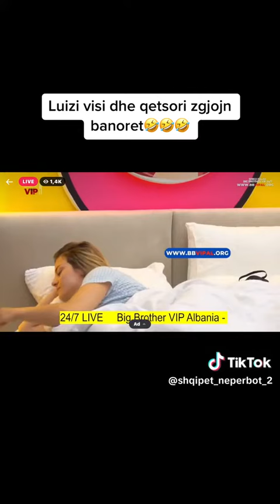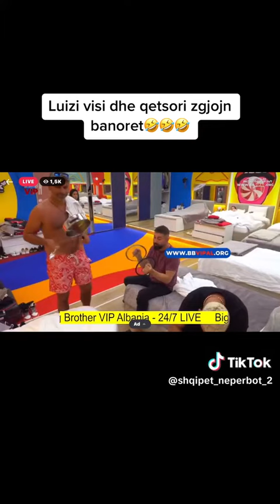Luizi visi çetsori i zgjojn banoret nga gjumi 😂 Luiz ejlli